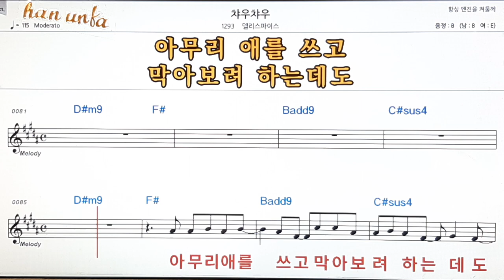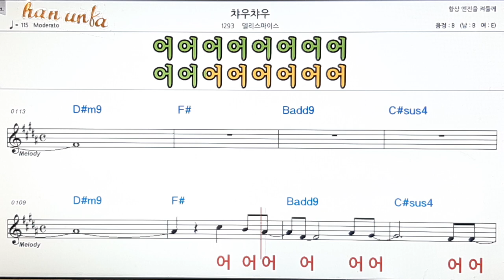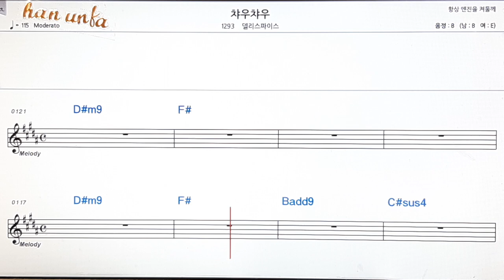챠우챠우/델리스파이스👍노래 반주, 코드 악보,가라오케💋Karaoke*Sheet Music*Chord*MR